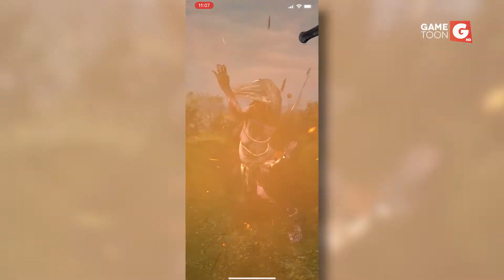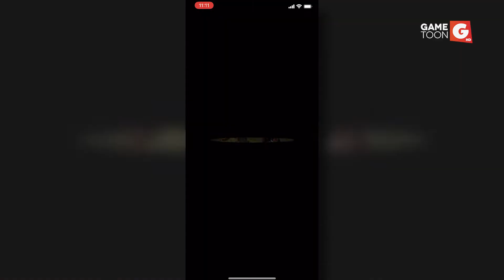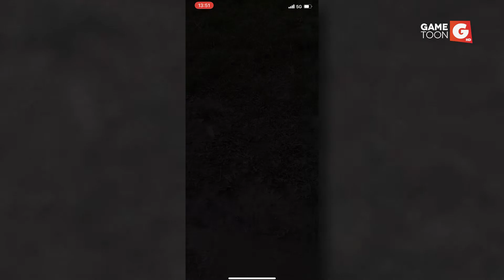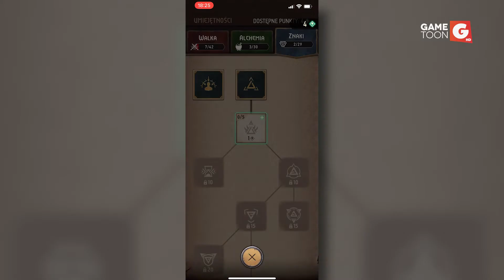Gametoon Spotlight - The Witcher Monster Slayer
Już 21 lipca premierę będzie miała najnowsza gra z uniwersum Wiedźmina! Zerknijcie na przedpremierowy gameplay!
Tym razem wskakujemy w świat rozszerzonej rzeczywistości i ruszamy na łowy po okolicy. Sprawdźcie co przygotowali dla nas twórcy!

Gametoon – telewizja graczy i fanów rywalizacji esportowej. Poznaj nowości ze świata gier wideo, zobacz programy rozrywkowe z udziałem popularnych youtuberów, poczuj esportowe emocje dzięki niezapomnianym meczom elity profesjonalnego grania. Odpal Gametoona i dołącz do świata gier!